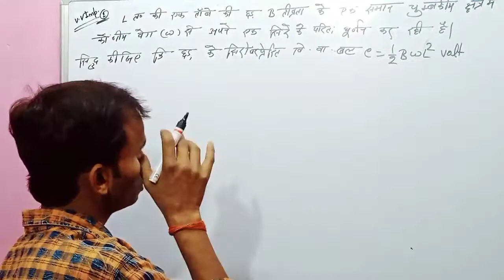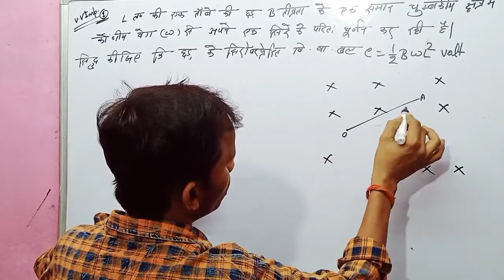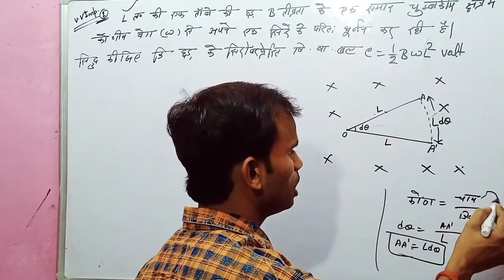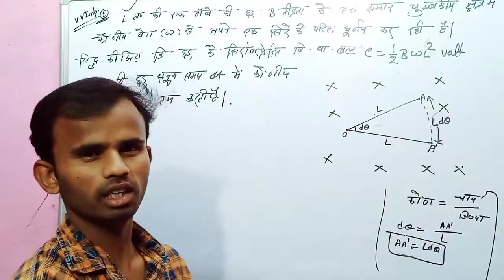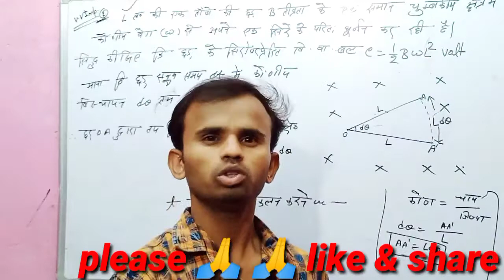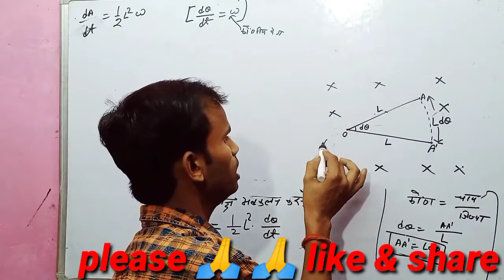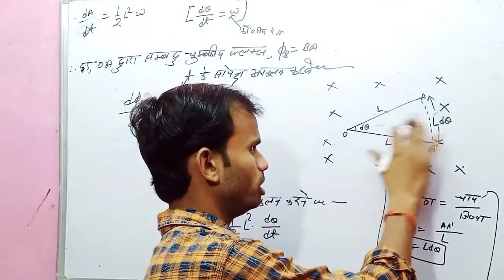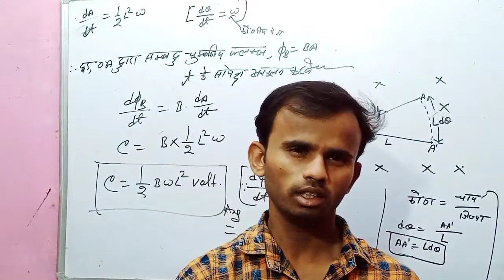Class_12th_Physics एक समान चुम्बकीय क्षेत्र में घूर्णन कर रही छड़ पर लगने वाला प्रेरित वि.वा. बल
Progress99 class-12th Physics
एक समान चुम्बकीय क्षेत्र में घूर्णन कर रही छड़ पर लगने वाला प्रेरित वि.बा.बल